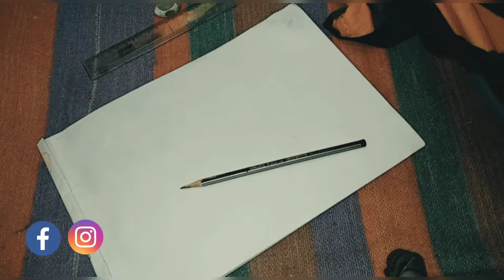||Drawing2022||Nature Art||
Hello my dear beautiful friends, hope all are doing well. Stay safe and healthy. Today I am sharing with you all nature art. Share this beautiful vedio with your family, friends.

& SHADE

Facebook ~ Banerjeecreation
Instagram ~ banerjeecreation

 Thanks alot  for watching this  vedio.
 ESHA's SPHERE